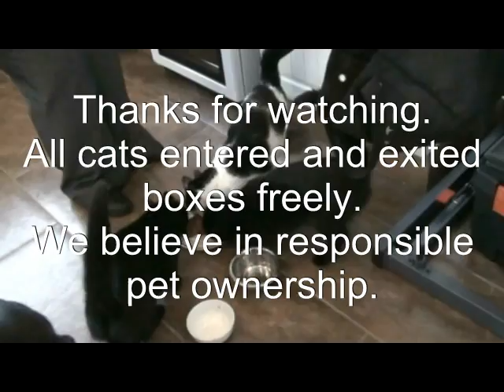Cats in a box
Out cats having some fun and games with an empty box!